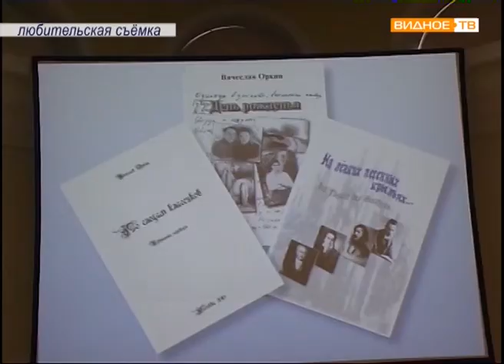"Земляки" - поэт Видновского края Вячеслав Оркин